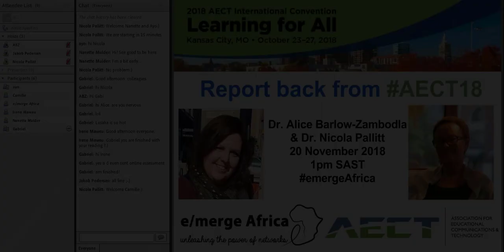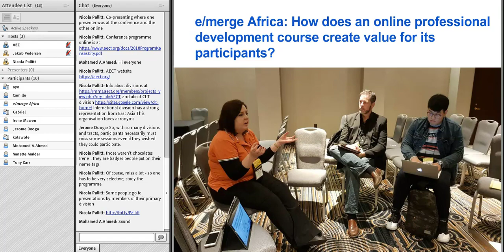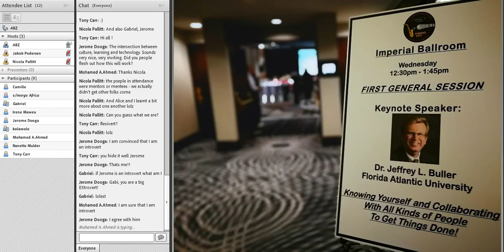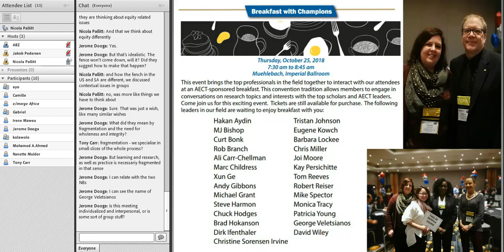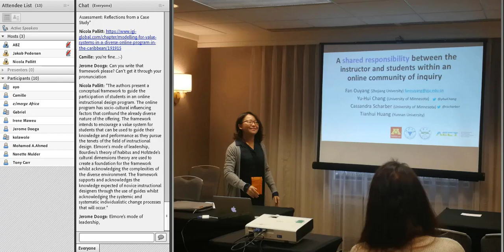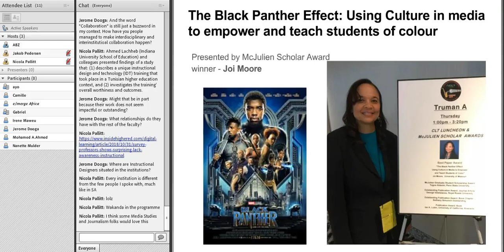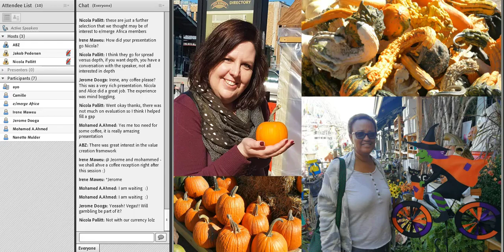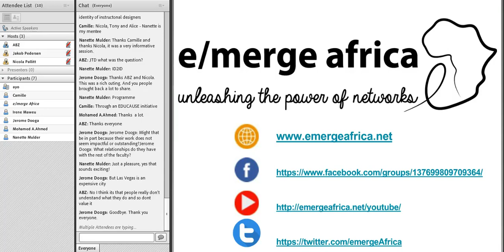Report back from the 2018 AECT convention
Join e/merge Africa team members Dr. Nicola Pallitt and Dr. Alice Barlow-Zambodla as they tell about their experiences at the recent AECT convention in Kansas City, US